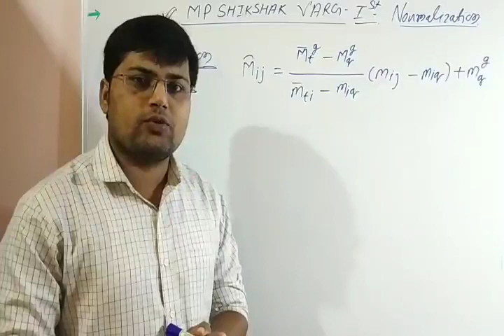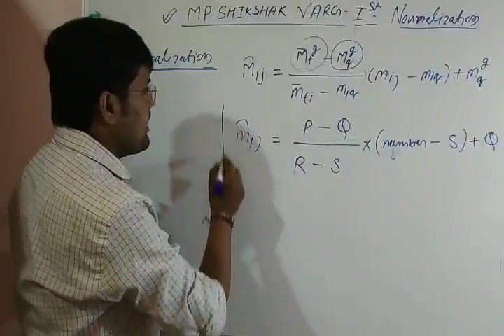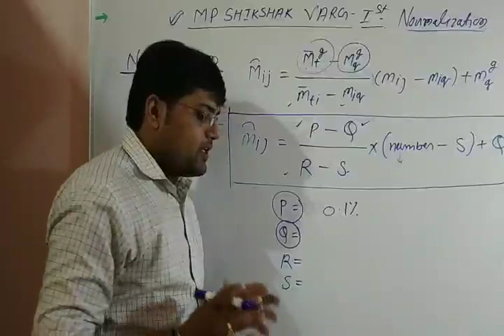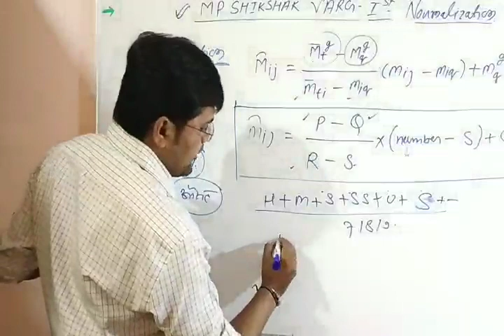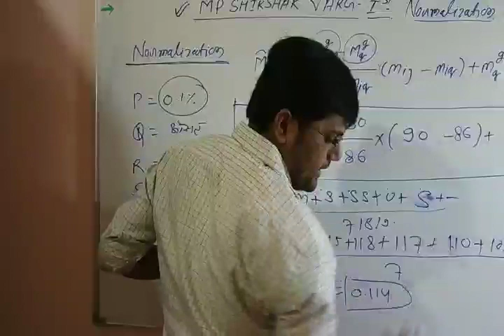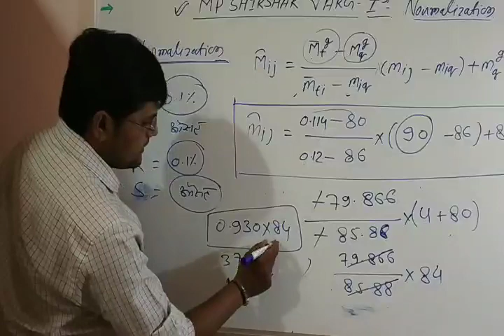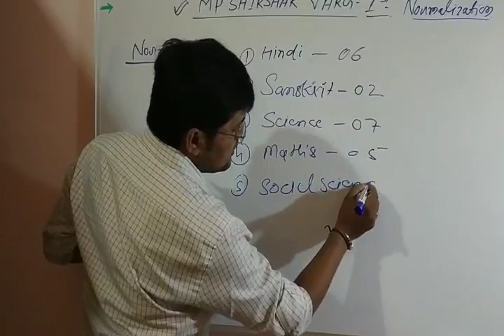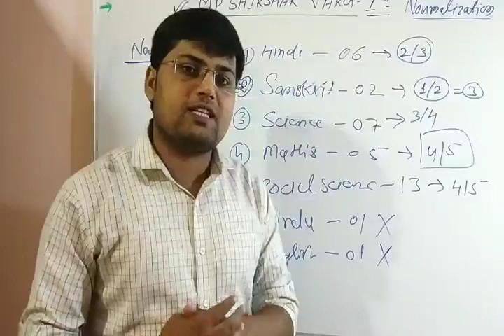MP Shikshak Bharti 2019/MP Shikshak Varg 1 or 2 Result Date/MP Shikshak Bharti Cut Off 2019/MP TET